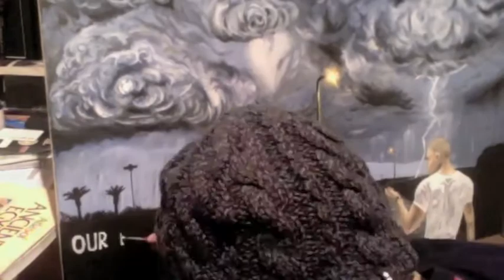Two A Piece - Storm painting (full)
Like the fanpage n support.

-Omar Hassouna